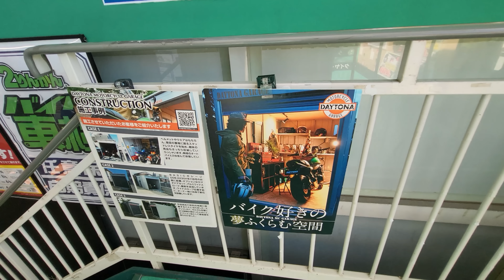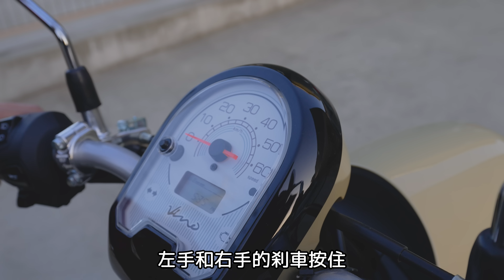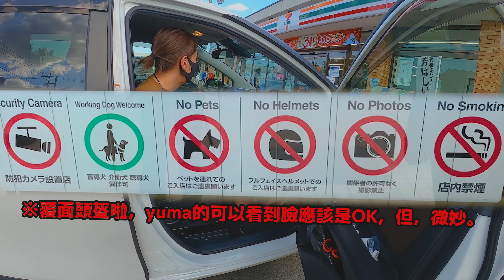在日本買機車記錄。超可愛小型機車YUMA買了就在街上閙～🤣【50cc YUMAIDER】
RyuuuTV日文課程上架🔥❤️🔥

↓↓想要更多Ryu跟Yuma嗎(￣∀￣)ﾆﾔﾘ↓↓

👧 ＠yumaa0412
🐲 ＠ryuuu0409

(*ﾟ▽ﾟ)│我們一起
/　 ⊃   │愛日本吧～～～❤︎